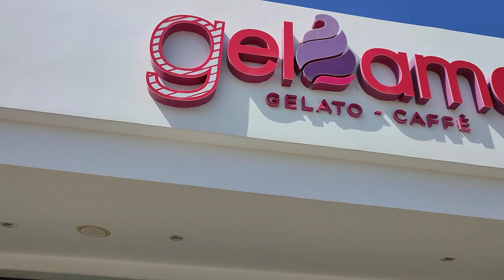We meet CoCo the Pelican in the Kato Paphos harbour Paphos Cyprus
we meet CoCo the Pelican at the Kato Paphos Cyprus harbour and then we visit a real pirate ship the jolly Roger and the head pirate has a word with miss Luboofffffff.. come and join us for some more of this madness..